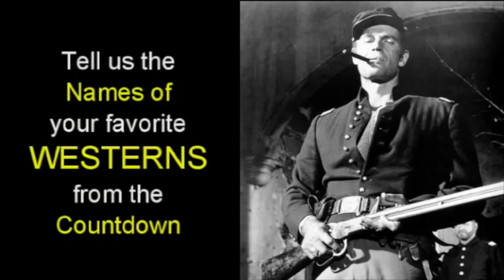Charlton Heston Top 10 Westerns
In this episode of Pick Of The Flicks, Tony counts down the Top 10 Westerns Of Charlton Heston. Charlton starred in some of the most memorable westerns of all-time including the The Big Country, Major Dundee and Will Penny. Find out what other great westerns Charlton has in his filmography.

Pick Of The Flicks is the ultimate movie history channel dedicated to cinema lovers. Your support is greatly appreciated.